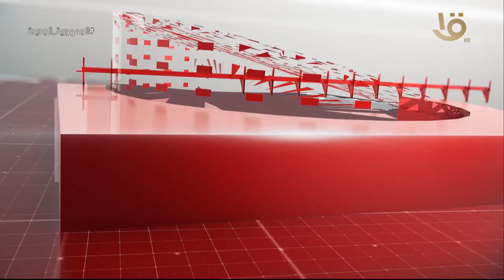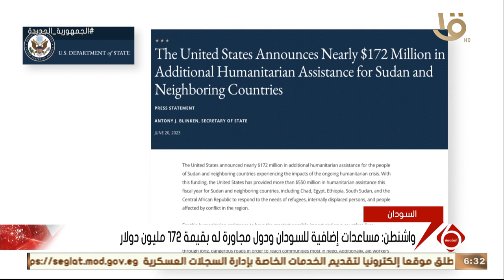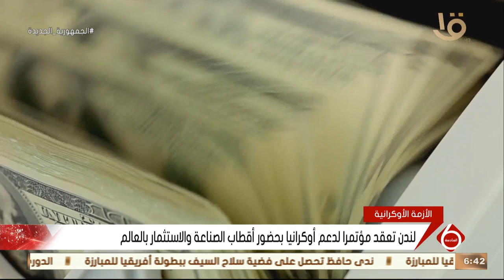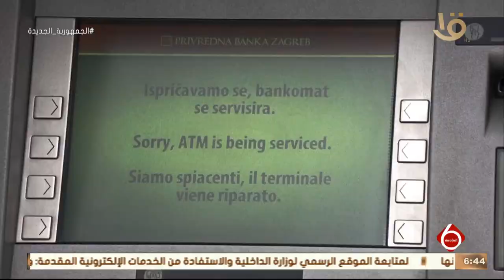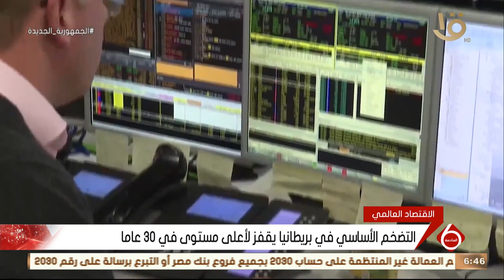نشرة السادسة | أهم الأخبار السياسية والاقتصادية محليا وعالميا.. 21-6-2023